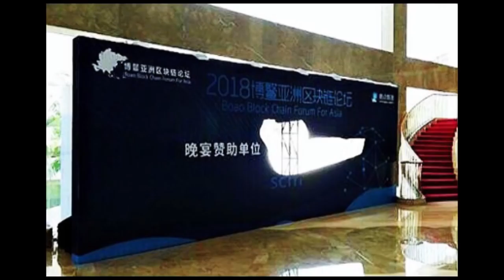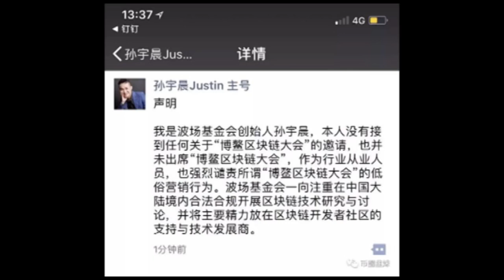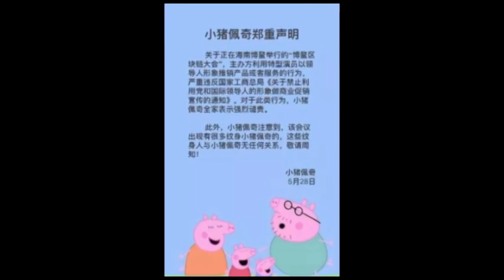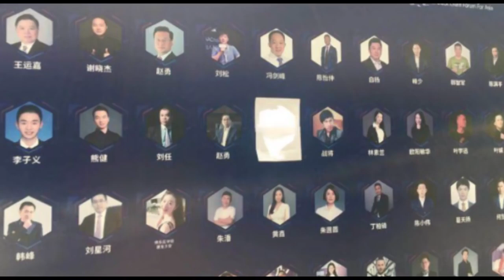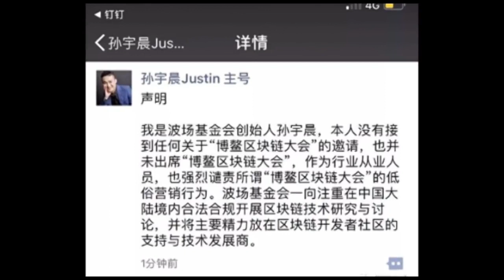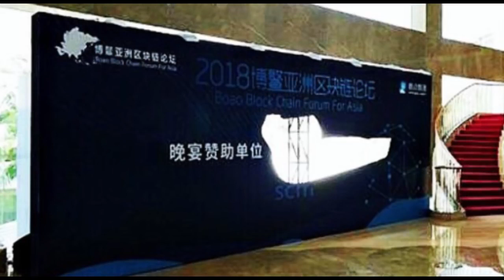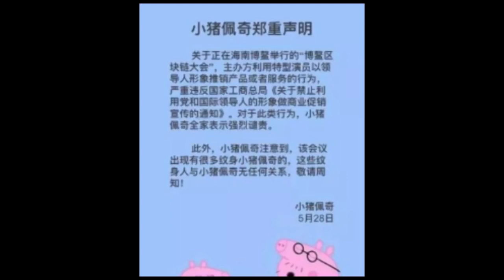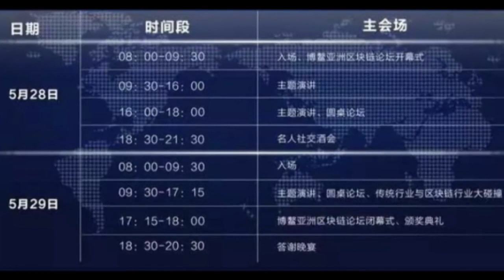【熱門】「老毛現身」各方驚嚇離場 博鰲區塊鏈論壇變鬧劇 Y